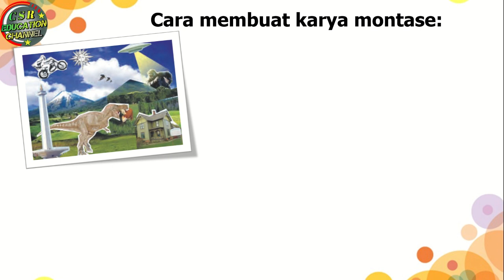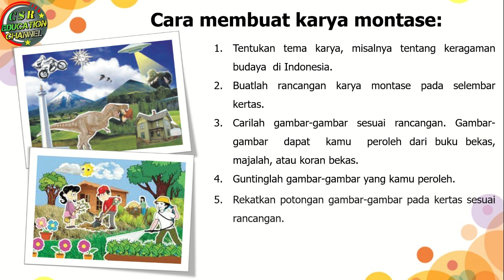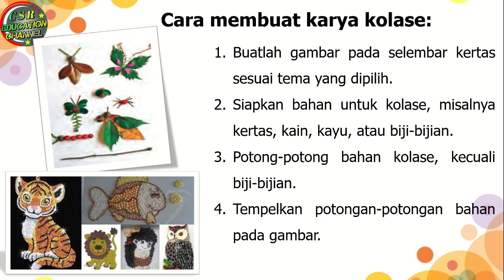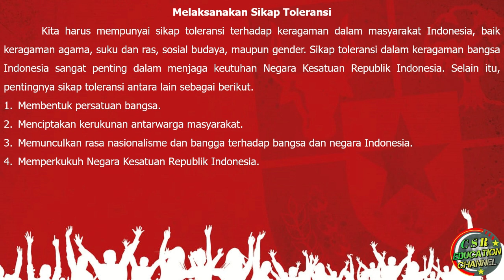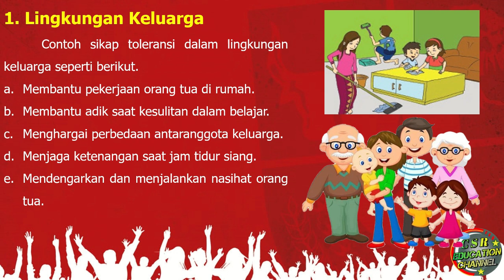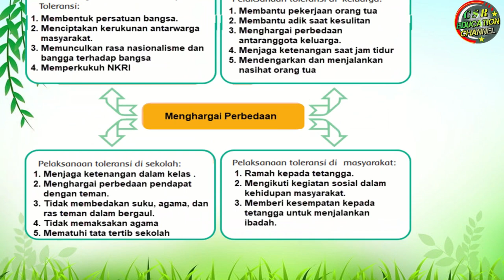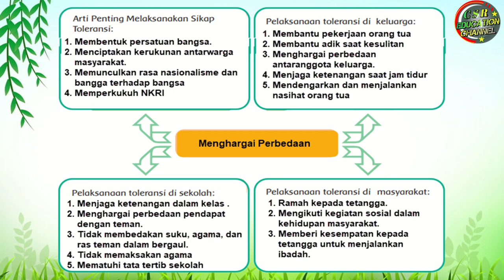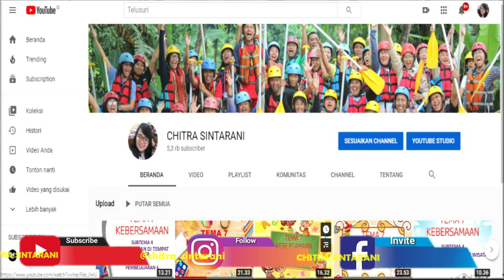Kelas 4 Tematik : Tema 7 Subtema 3 Pembelajaran 5 (INDAHNYA KERAGAMAN DI NEGERIKU)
Tema 7 Indahnya Keragaman Di Negeriku
Subtema 3  Indahnya Persatuan dan Kesatuan Negeriku
Pembelajaran 5

 @CHITRA SINTARANI ​